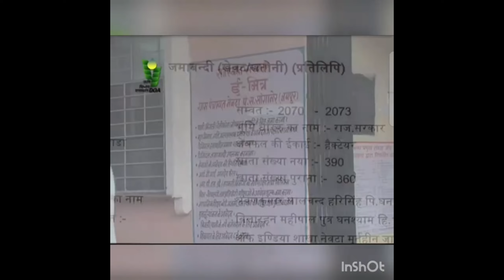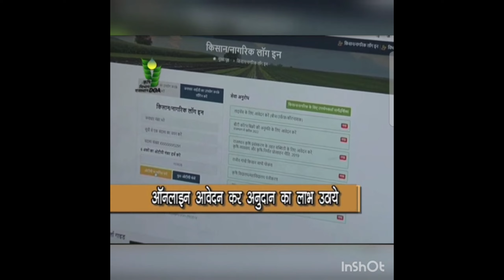राजस्थान में खेतो मे तारबंदी में अनुदान की पूरी जानकारी#